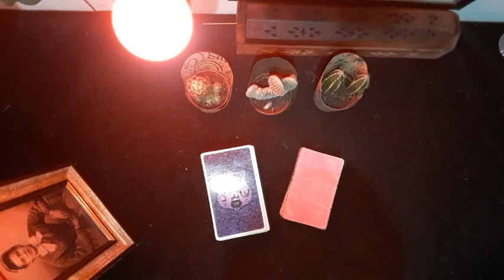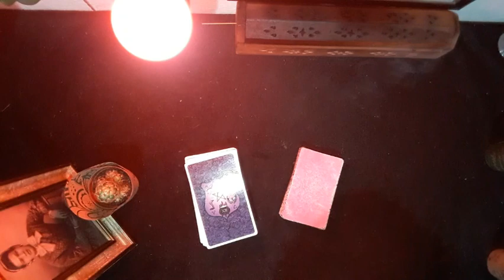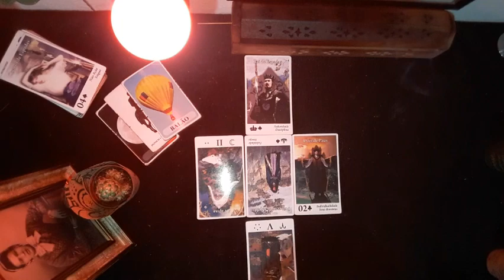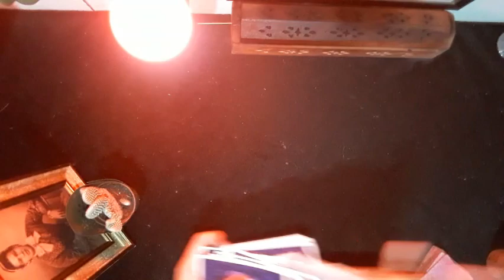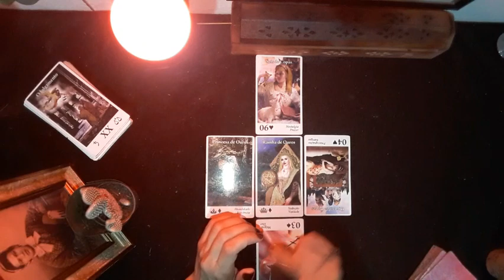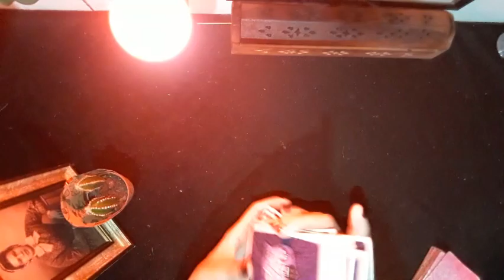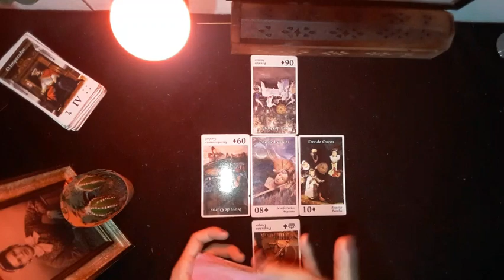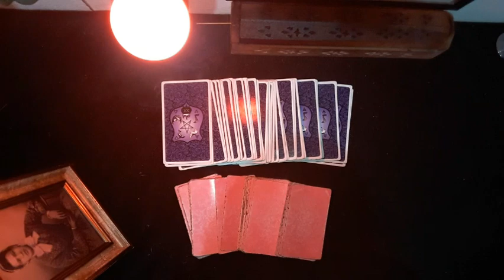TEM ALGUM DEMÔNIO/ENCOSTO COMIGO?! 😥 | 𝓛𝓡𝓒 🔮